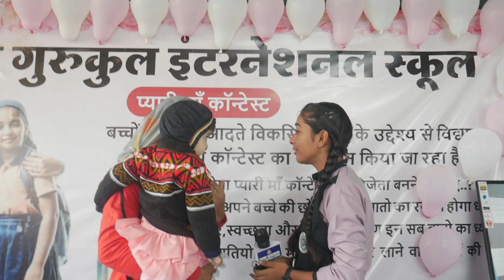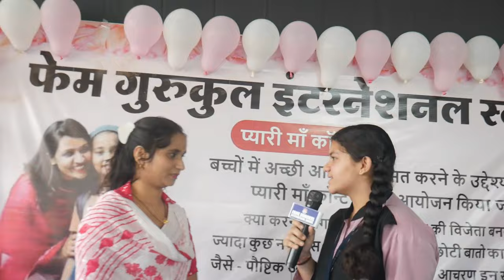pyari maa contest at FGIS / school event to recognize contribution of Mothers